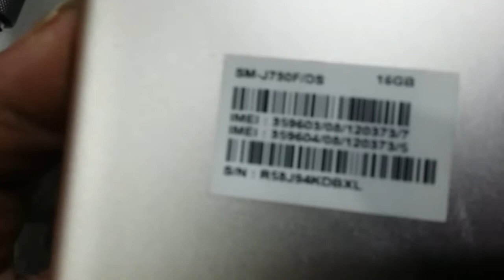J730-J7 Pro (J7 2017) LCD (LED) Change